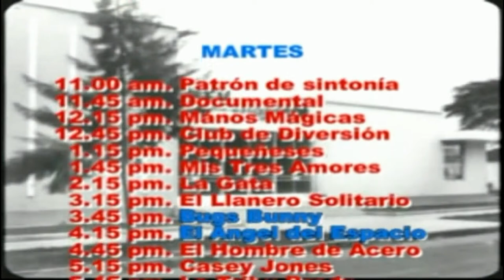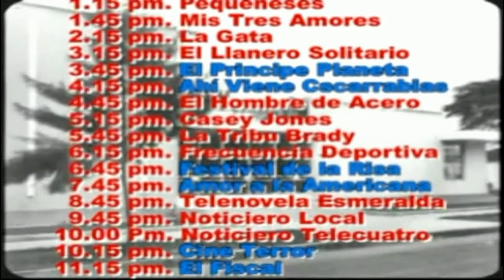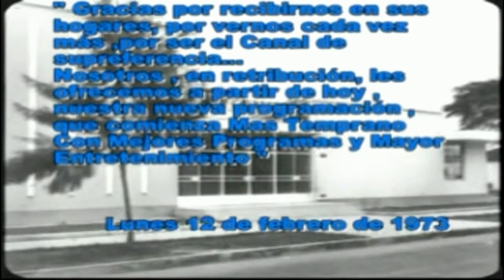Canal 2 de Piura - Programación de tv 1973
Canal 2 de Piura Programación de tv 1973. Archivo ,edición y producción de Jorge Luis Flores Gandelman cuyo contenido está sujeto a derechos de autor ( copyright ).